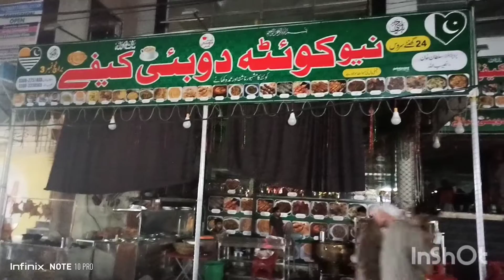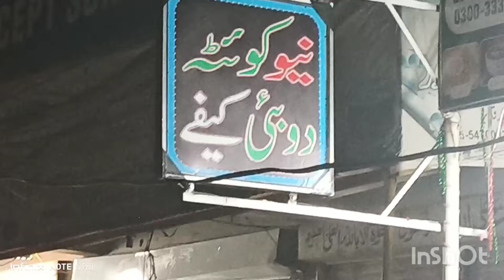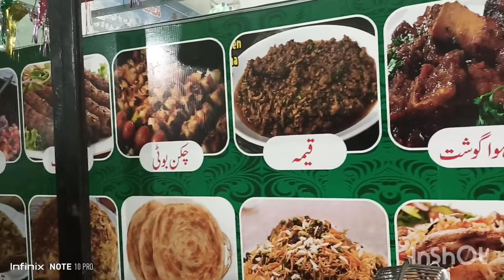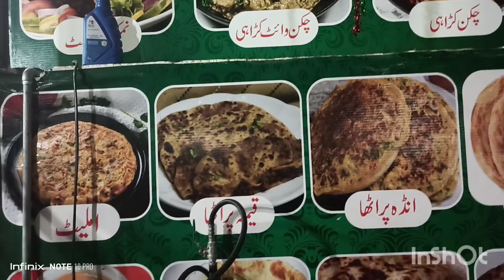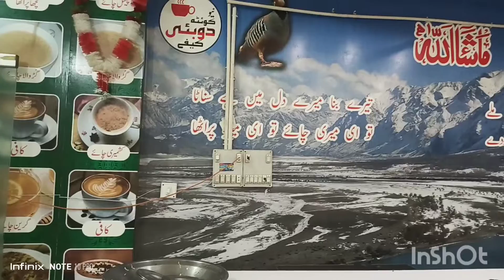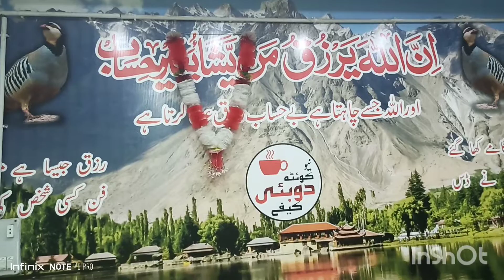Quetta kaifay|Quetta tea @Gumnam Musafir Vlogs